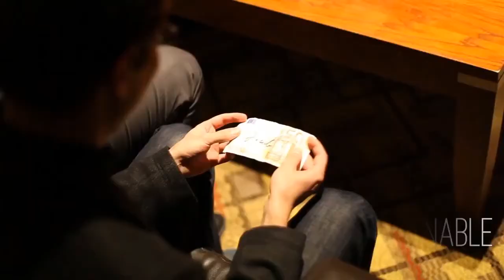Bill To Marker Arteco Production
Bill To Marker